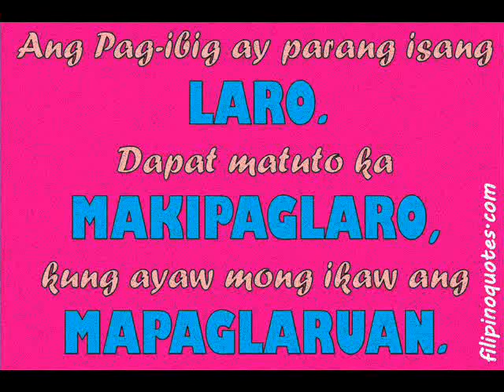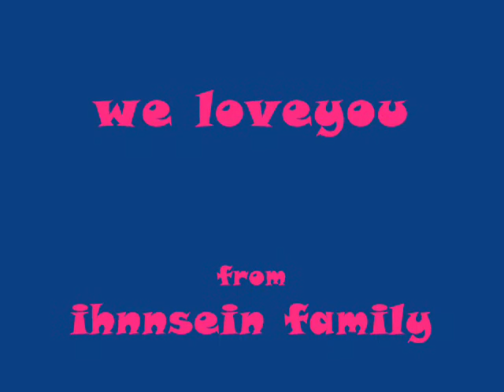happy bday gino